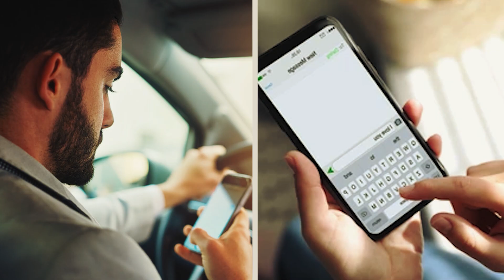Une Mère Enceinte se Venge de son Mari en lui Révélant un Secret. Ce qu’elle a Fait l’a Ému